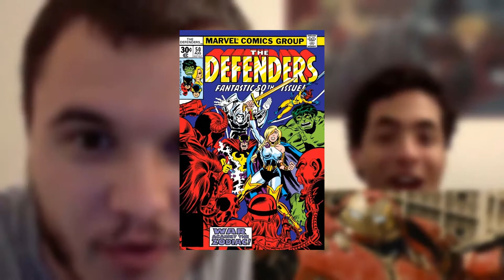Marvel - Dans Les Comics : L'UNIVERS ÉTENDU MARVEL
Nouvelle vidéo où je parle de l'univers étendu chez Marvel.

Pour m'encourager n'hésite pas à commenter/critiquer mes vidéos pour qu'ensuite je puisse les améliorer, je suis disponible à toutes vos suggestions.